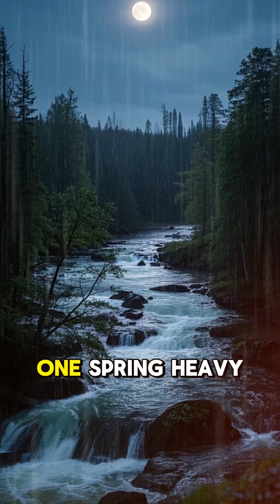The River That Changed Everything | Amazing Animal Adaptation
Discover the incredible true story of how a great river suddenly changed its path, reshaping an entire forest and forcing animals to adapt in amazing ways. From flooded homes to new ponds blooming with life, watch how beavers, otters, frogs, and more work together to survive this natural event called “avulsion.” This short, fascinating nature story shows the power of change and resilience in the wild.

Did you know rivers really do change their course?